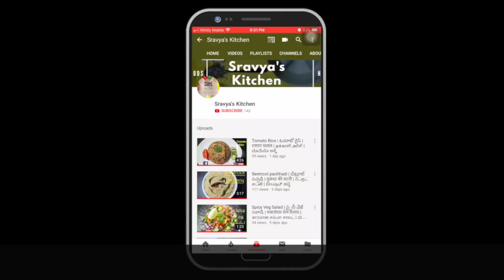Masala Lassi | మసాలా లస్సీ | मसाला लस्सी | Sweet and Spicy Yogurt Drink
This video is about preparing Masala Lassi. Masala Lassi is an energy drink easy and quick to prepare and very good for health in Summer. It reduces thirst and gives energy to human body.